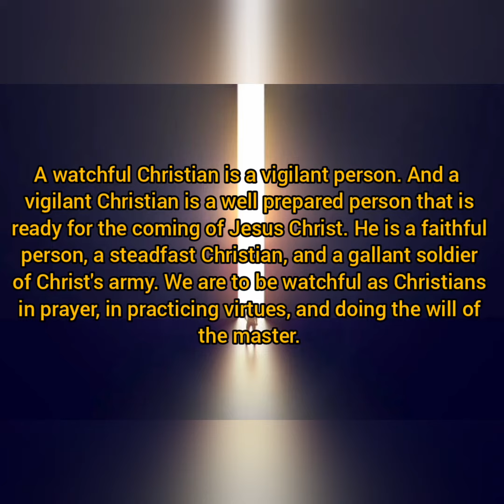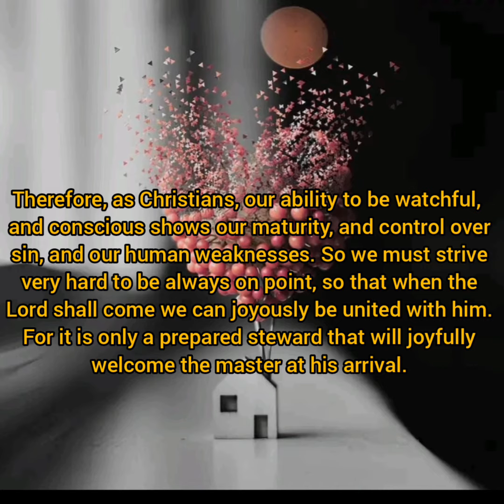SPIRITUAL DIET FOR THURSDAY, 25TH AUGUST, 21ST WEEK IN ORDINARY TIME YEAR C, 2022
Be watchful...